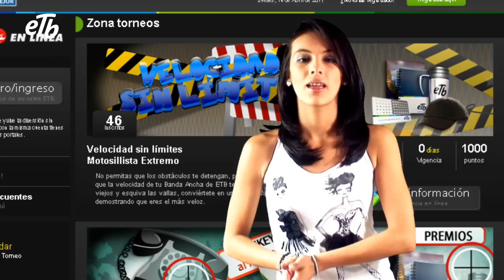"PlayStation NGP" Juegos en Línea Cap. 55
En este capítulo hablaremos acerca de la nueva consola portátil de Playstation, sobre el juego más esperado de este año para Xbox 360 y trucos oficiales para "Grand Theft Auto IV: Episodios de Liberty City".